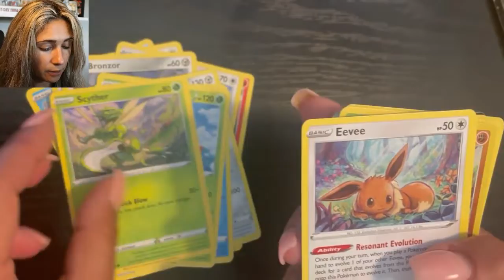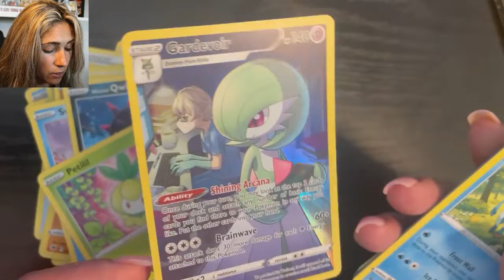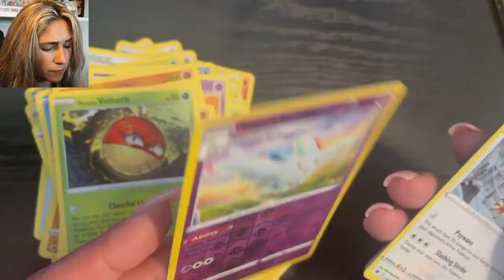Astral Radiance ETB- Cool Card Inside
Well I had fun with this one. Saw a bunch of cards I'd never seen. Maybe ya'll have, but I think there's one in here worth like $20. I thought it was a super coool ETB.